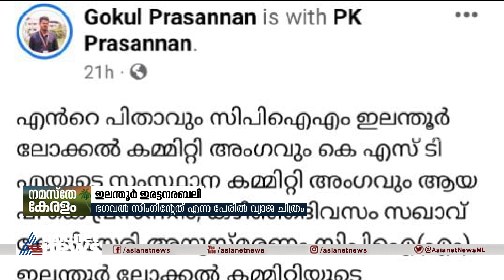ഭഗവൽ സിങിന്റേത് എന്ന പേരിൽ വ്യാജ ചിത്രം; നിയമ നടപടിക്കൊരുങ്ങി അധ്യാപകൻ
ഭഗവൽ സിങിന്റേത് എന്ന പേരിൽ വ്യാജ ചിത്രം; വെട്ടിലായി ഇലന്തൂർ സ്വദേശിയായ അധ്യാപകൻ, ചിത്രം പ്രചരിപ്പിച്ചവർക്കെതിരെ ശക്തമായ നടപടി സ്വീകരിക്കുമെന്ന് പ്രസന്നൻ ഏഷ്യാനെറ്റ് ന്യൂസിനോട്
ilanthoor | Bagaval singh | Prasannan | Fake news